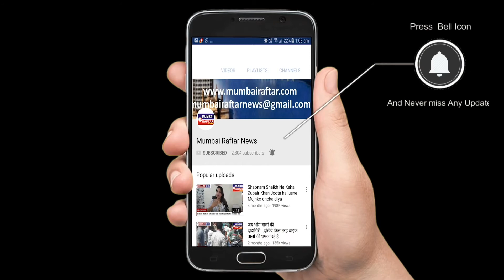Bollywood Actress Urvashi Rautela Spotted At Airport